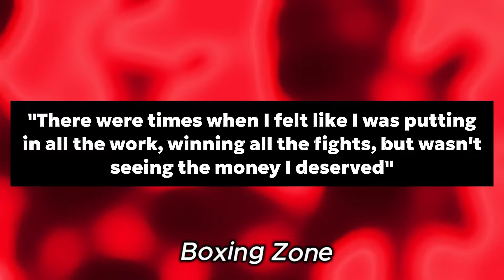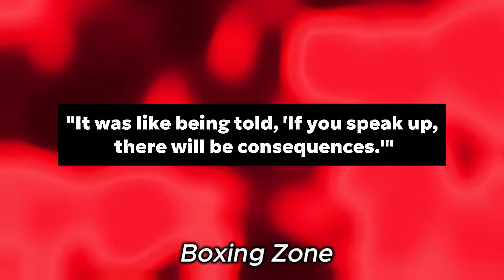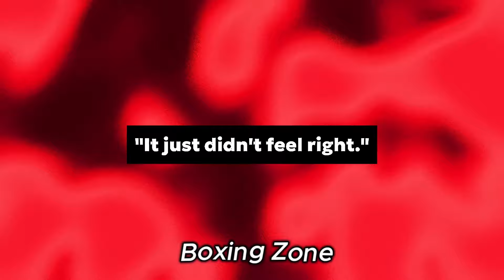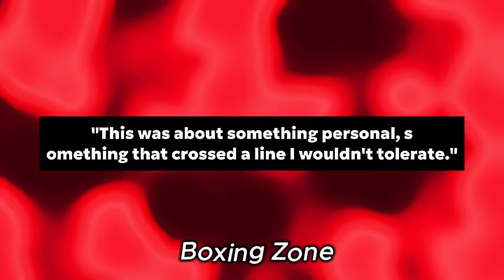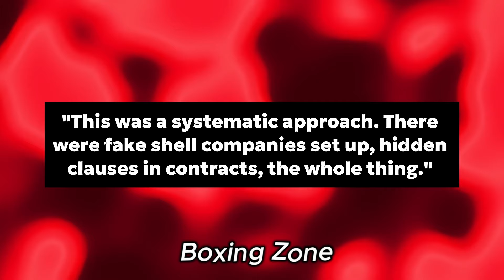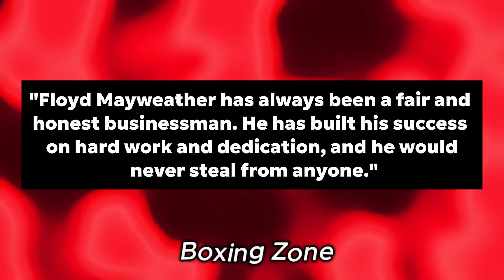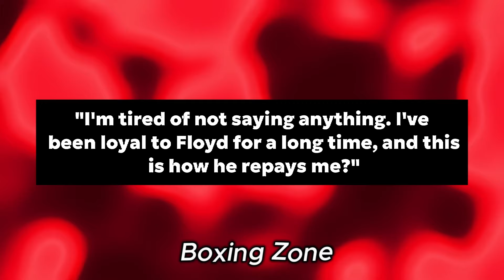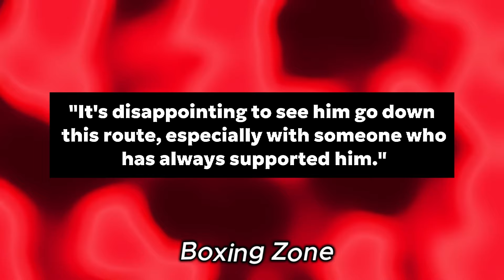"WE ENDED HIM!"Gervonta Davis & Leonard Ellerbe JUST DESTROYED AND EXPOSED FLOYD FOR DEBT abu$e